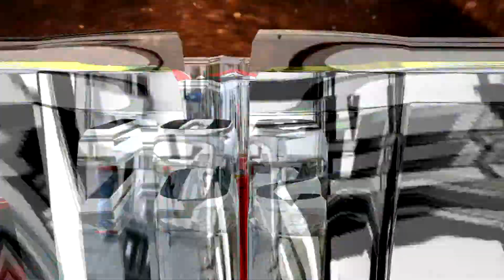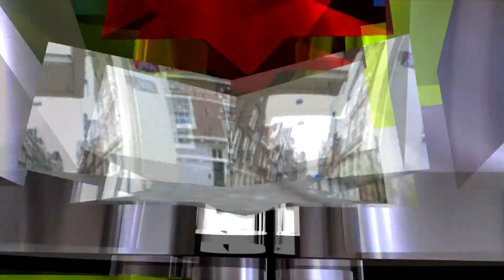DANZA MORENA ESTRELLAS DE LA KUMBIA SONIDO PANCHO NY